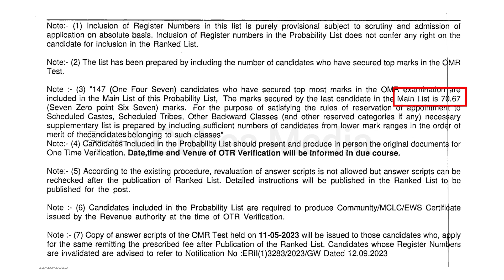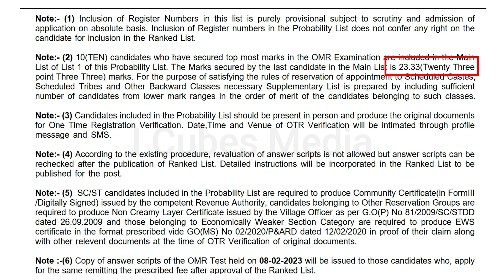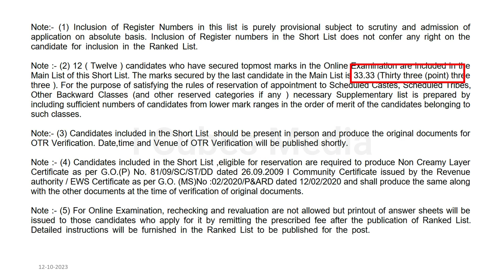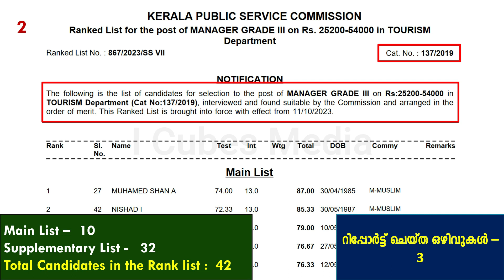ഇന്ന് PSC പ്രസിദ്ധീകരിച്ച ലിസ്റ്റുകളും CUT-Off മാർക്കും ഒഴിവുകളും 12.10.2023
Short List: 5
1. Lower Division Typist - Kerala State Pollution Control Board

5.VILLAGE FIELD ASSISTANT - REVENUE DEPARTMENT IN ALAPPUZHA DISTRICT